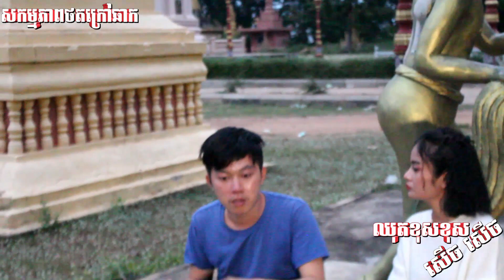ឈុតខុស អូនខុសហើយបង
អគុណណាស់បងប្អូនទាំងអស់ដែលបានគាំទ្រនឹងចូលទស្សនាវិដេអូរបស់ខ្ញុំបាទ ឆានែលខ្ញុំបាទនឹងមានវិឌីអូរឿងបែបអប់រំ​/MVថ្មីៗ/Videoប្លុក/Video Funny/ដំណើរកំសាន្តជាច្រើនចែកជូនបងប្អូនជារៀងរាល់ថ្ងៃ,សូមជូនពរបងប្អូនធ្វើដំណើរទៅណាមកណាជួបតែសេចក្តីសុខ.កុំភ្លេចជួយគាំទ្រវិឌីអូខ្មែរយើងផងណា អរគុណណាស់.